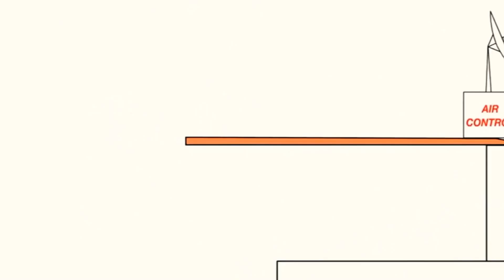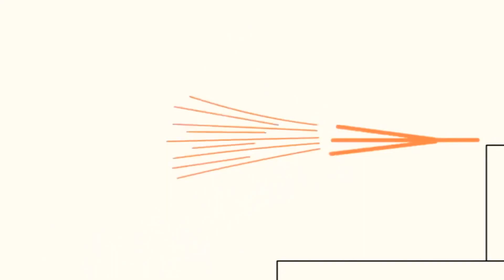28 травня 2021 р.